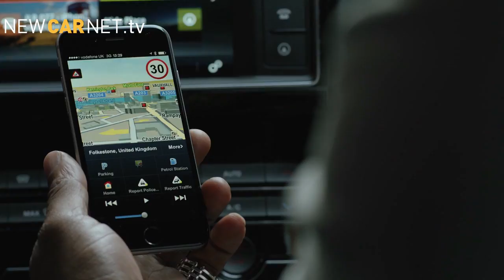Idris Elba on Jaguar XE Euro road trip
Jaguar has loaned actor and self-confessed petrolhead, Idris Elba, a brand new XE for a 750 mile road trip from London to Berlin. It's part of a new mini-series documenting his journey to the German launch of Jaguar's new sports saloon. Elba will be testing the XE's fuel economy credentials, but he’s already diverted to Belgium's Spa Circuit to see what its 340PS can do round the track, with the help of former F1 driver Martin Brundle. Prices for the new Jaguar XE range will begin at £27,000 OTR.

- Track: 'Combat'